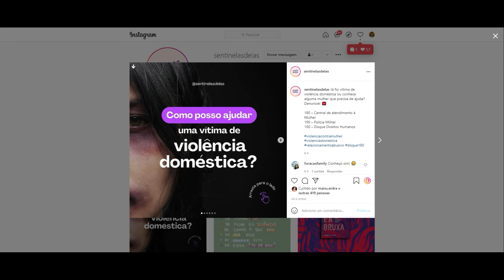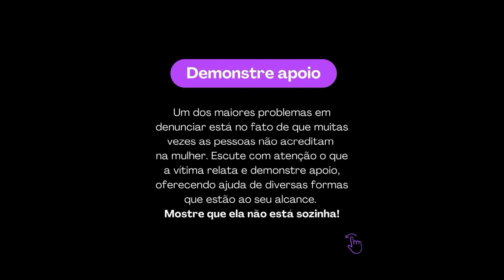STORIES DA GIZELLY BICALHO 05/07/2021